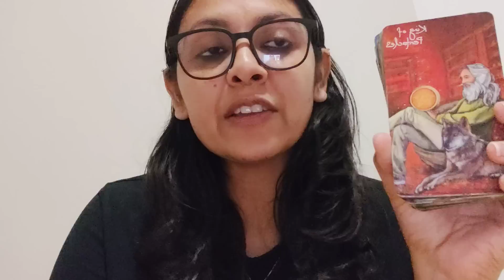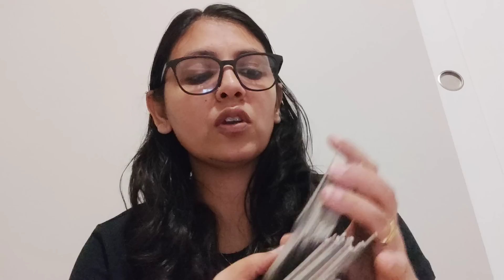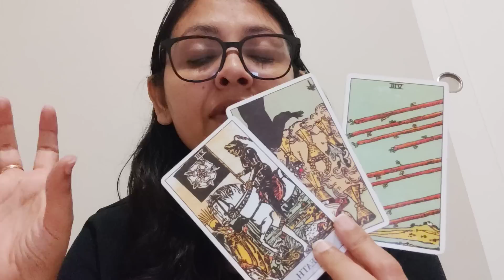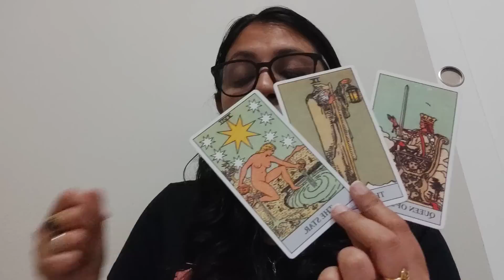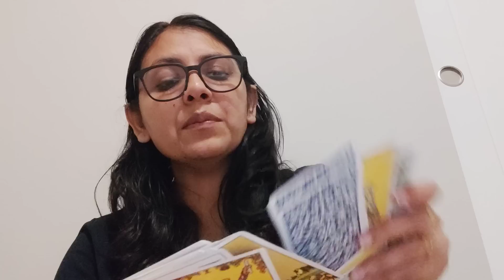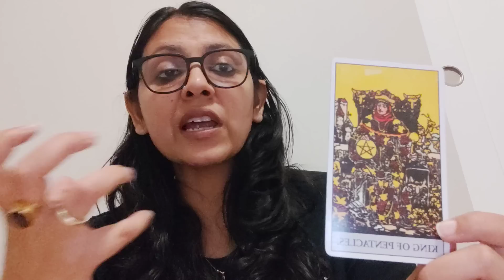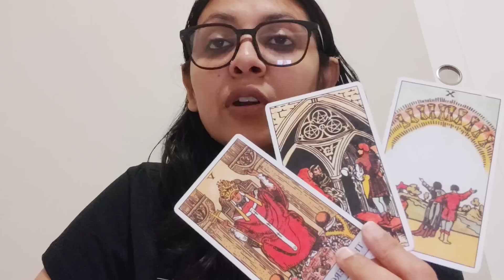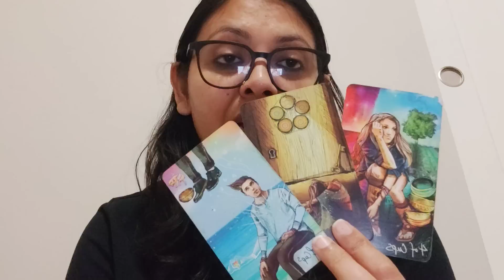LEO ♌,(28MAY-3JUNE), A MARRIAGE/COMMITMENT OFFER AND REJECTION, ITS COMPLICATED ❤